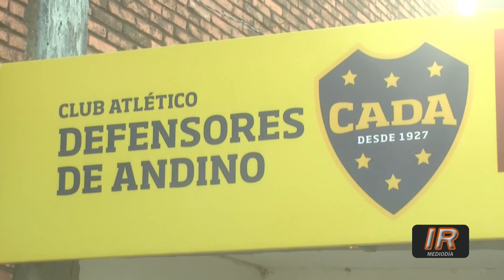Retorno del Voley al club Defensores de Andino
Charlamos con la entrenadora Roxana Geminale acerca del reinicio de las actividades del Voley en el Club Atlético Defensores de Andino.